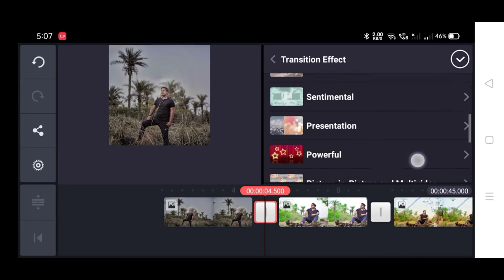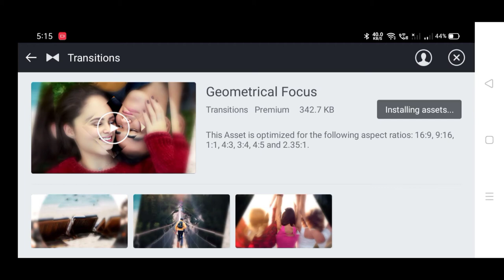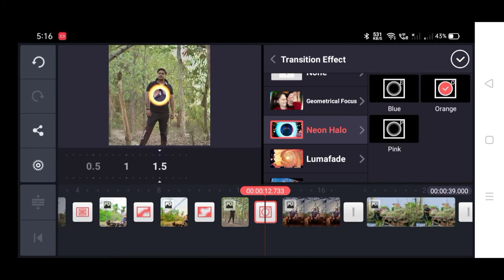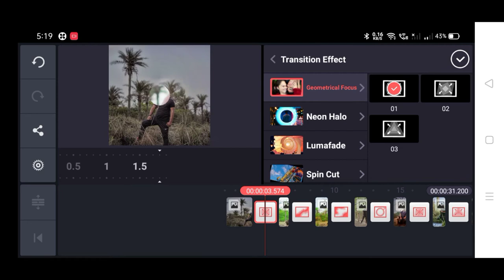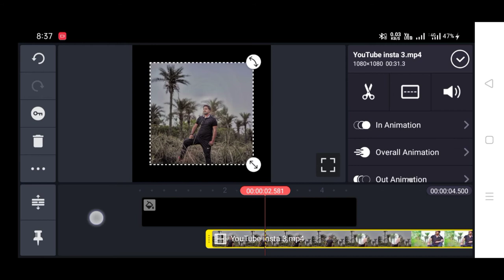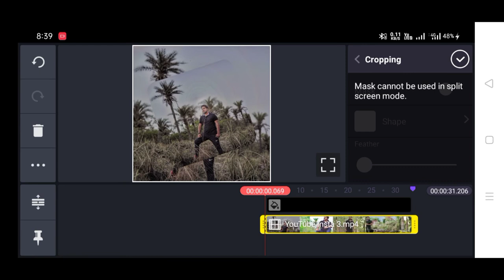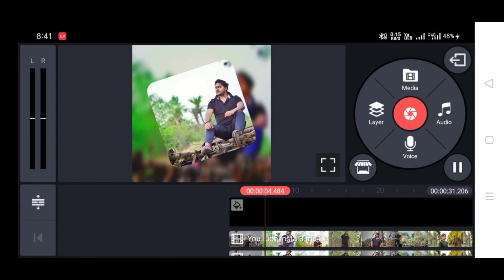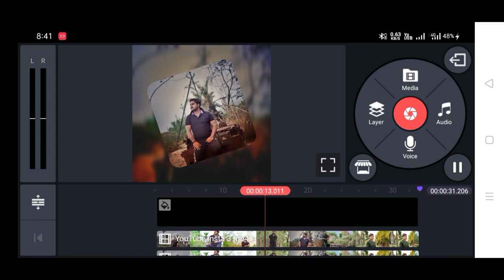kinemas Editing to your instagram simple tricks 👍 kinemaster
editing tricks 👍 editing to your instagram simple tricks
kinemaster pro editing
I hope you like this video